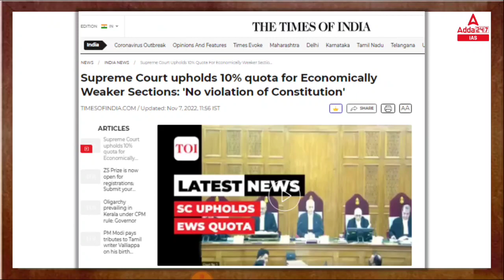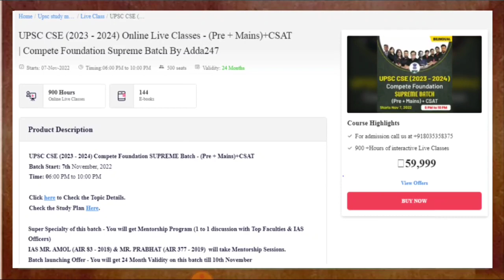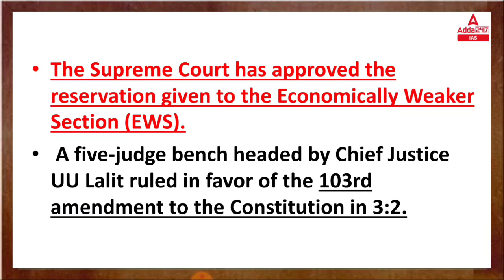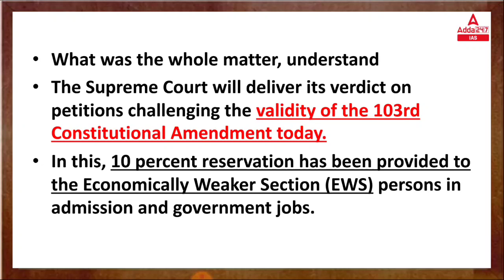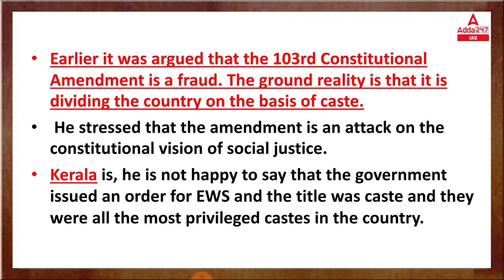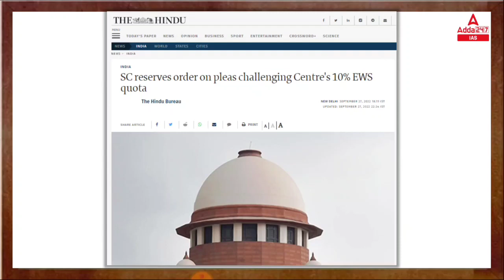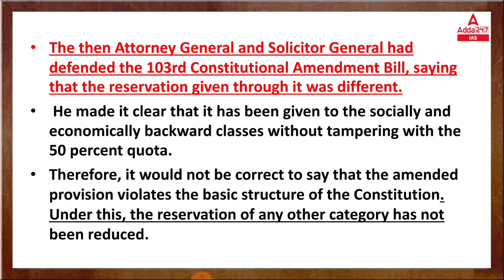Supreme Court upholds 10% quota for Economically Weaker Sections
🔴OUR LATEST COURSES:
🔴UPSC Adda247 Live Classes Schedule:-
7AM: Daily Current Affairs
8AM: Environment & Ecology:  UPSC CSE 2023 Pre+Mains
9AM: History:  UPSC CSE 2023 Pre+Mains
10AM: Economy: UPSC CSE 2023 Pre+Mains
12PM: Polity:  UPSC CSE 2023 Pre+Mains
1PM: Ethics -IV : UPSC CSE Mains
2PM: Hindi Optional : UPSC CSE Mains
3pm: Sociology: UPSC CSE Mains
3:30pm: PSIR: UPSC CSE Mains
4PM: Mains Answer Writing
5PM: IR: State ALL STATE PCS
6PM: PCS J
7PM: Polity: UPSC CSE 2023-24
9PM: HISTORY: UPSC CSE 2023-24
10PM: CSAT: UPSC CSE 2023-24
11PM:  Editorial : All Competitive Exams

1. Learn from the best faculties
2. In-depth analysis
3. Exam planning strategy
4. Best question solution
5. Time management